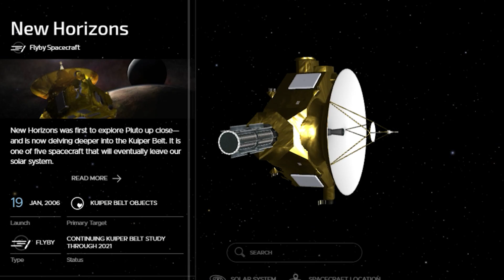Astronaut Pepper Learns About The Dwarf Planet Pluto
In this episode of Fun Time With Pepper, Astronaut Pepper learns about the dwarf planet Pluto. She talks with Pluto about interesting things, of this far away planet. Do you think Pluto would be a place where you would want to live?